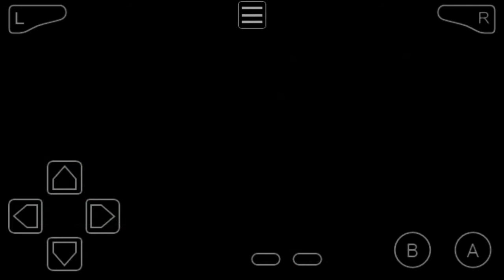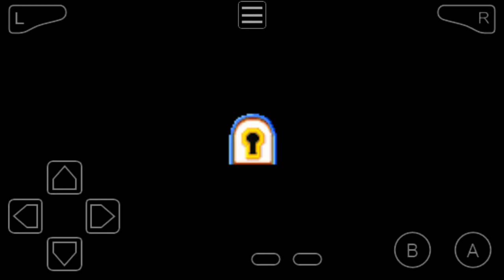Let's Play Mario VS Donkey Kong Episode 13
UPDATE ON DESCRIPTIONS:
I will now be making my descriptions for my let's plays wayyyyyy shorter. This is because I felt I spent too much time making my descriptions by summarizing on what is going to happen in the video. From now on, my descriptions will be a much shorter summary of the video, because before I always added every little detail, so that's what's changed. Anyways, Enjoy!

We start off in world 3+, where we jump over pits of lava and dodge fire birds and flame throwing shy guys on our way through this even more chaotic version of fire mountain!